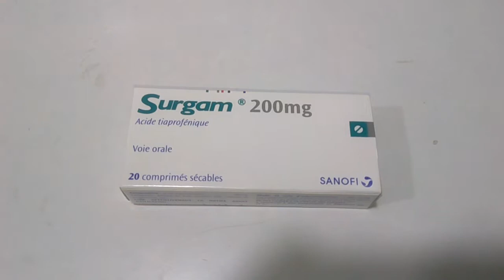ازالة ألم الاسنان بسرعة لدى الكبار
الاشخاص الدين يعانون من الام الاسنان ،هدا الدواء مضاد للالتهاب يوخد قرص عند الشعور بالالم